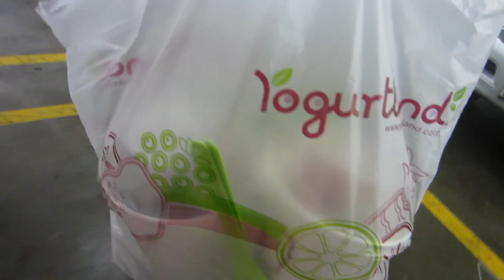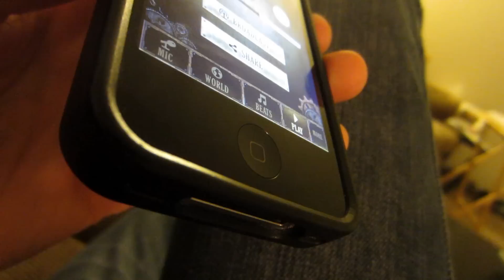I CAN SOUND LIKE T PAIN....YEAHHHH!!! (12-11-11 Day 210)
I CAN SOUND LIKE T PAIN. YEAHHHH!!!

I forgot that I had the I am T Pain app on my iPhone!! I see Serena getting very annoyed with me sounding like T Pain all the time haha!